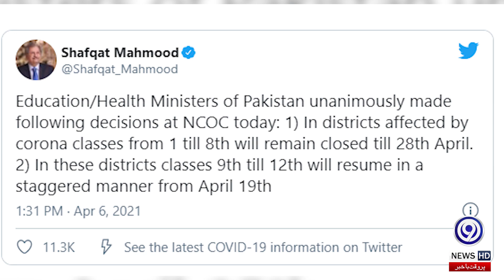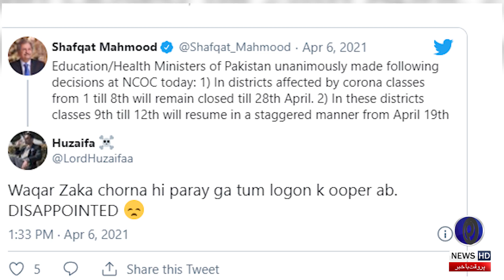It’s Shafqat Mahmood versus Waqar Zaka when it comes to national decisions on final exams| 9 News HD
After Asim Azhar standing in solidarity with Pakistani students at a time when many are worried sick about their final exams, the latest high-profile personality to speak up for students is host Waqar Zaka. Only, his words of support read more like a threat.
Students, who have been calling on the government to postpone examinations, are protesting the constant fluctuations in their schedules, with sudden institution closures and incomplete syllabi adding to their plight.
However, after the education minister’s announcement that no adjustments would be made to examination schedules and students should start preparing instantly, Zaka responded to him with a one-liner that seems to have itched a lot of funny bones on the internet.

Waqar zaka's last warning to shafqat mehmood | Calling a protest?? | Exam cancellation
WaqarZaka stands for students || cancel exams|| ||Matric|| Cambridge | 2021 part 2
Waqar Zaka threatening to Shafqat Mehmood | Cancel Exams | Matric O-level